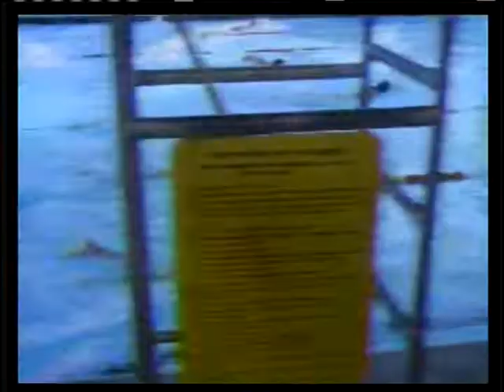James at 15 : Episode 20 Series Finale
James at 15 :  Episode 20   06/29/1978

Episode 20 :   Queen of the Silver Dollar . Final episode of the series.

Synopsis :

While on a trip to a small town with the swim team, James uses a local girl to impress his teammates; she follows him back to Boston..

James at 15 (later James at 16) is an American drama series that aired on NBC during the 1977–1978 season.

The series was preceded by the 1977 made-for-TV movie James at 15, which aired on Monday September 5, 1977, and was intended as a pilot for the series. Both were written by Dan Wakefield, a journalist and fiction writer whose novel Going All the Way, a tale of coming of age in the 1950s, had led to his being contacted by David Sontag of Twentieth Century Fox.

Sontag, the senior vice-president of Creative Affairs at Fox, had had a lunch meeting in New York City with Paul Klein, the head of programming at NBC. At lunch Klein said he needed a series for Sunday night. On the spot Sontag created the idea for a coming of age series seen through the eyes of a teenage boy including his dreams, fantasies, and hopes. Klein loved the idea and asked Sontag who would write it. Sontag suggested Dan Wakefield. Despite the above unsourced account of the creation of the series, the on-screen credit reads "Created by Dan Wakefield."

Series Synopsis :

Protagonist James Hunter (Lance Kerwin) was the son of a college professor (Linden Chiles) who moved his family across the country to take a teaching job, transplanting James from Oregon to Boston, Massachusetts.[1] James, who had Walter Mitty-like dreams and dabbled in photography, had a hard time fitting into his new surroundings. During the series run, when James turned 16, the title was updated accordingly.

Wakefield, who was born and raised in Indianapolis but eventually moved to Boston, said he chose Boston both because he wanted to write about a city he knew well and also because he was tired of television's tendency to give programs Los Angeles or New York City settings.[1] To update his own memories of growing up, the writer spoke with adolescents from Boston.

Cast :

Lance Kerwin as James Hunter
Linden Chiles as Paul Hunter, James' father
Lynn Carlin as Joan Hunter, James' mother
Kim Richards as Sandy Hunter, James' sister
Deirdre Berthrong as Kathy Hunter, James' sister
David Raynr as Ludwig "Sly" Hazeltine, James' friend (billed as David Hubbard)
Susan Myers as Marlene Mahoney, James' friend
Kevin Van Wieringen as a deaf student in James' class[2]
TV movie

The movie premiered to high ratings, topping the ratings for the week of September 5–11, 1977,[3][4] with a 42% share of the viewing audience,[5] quickly prompting NBC to approve a series.[3] Associated Press writer Jerry Buck said of the pilot movie that it "captures the essence of growing up in America," adding, "It makes up for all the drivel we've had to put up with, such as Sons and Daughters and Hollywood High."[1]

Critical reception and controversy

The show was highly praised for its realism and sensitivity, with a New York Times reviewer applauding the program's avoidance of stereotyping characters: "Sly, a jiving black student ... has solidly middle-class parents deeply involved in classical music" and a lower-middle-class classmate discovers that her father makes more money as a plumber than James' professor father.[3] Tom Shales of The Washington Post opined:

Not perfect, not revolutionary, not always deliriously urgent, James at 15 is still the most respectable new entertainment series of the season. Consistently, it communicates something about the state of being young, rather than just communicating that it wishes to lure young viewers. And if it romanticizes adolescence through the weekly trials and triumphs of its teen-age hero, at least it does so in more ambitious, inquisitive and authentic ways than the average TV teeny-bop.[6]

Critics also approved of its handling of James' first sexual experience, with a Swedish exchange student (Kirsten Baker) in the episode which aired February 9, 1978— at which point the show assumed the name James at 16. However, head writer Wakefield quit in a dispute with NBC over the use of the euphemism responsible for 'birth control' in the episode, as well as the network's insistence that James should feel remorse over his decision.[7]